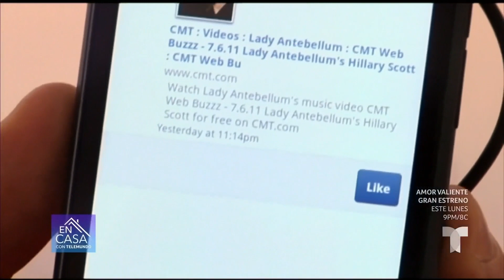Facebook envía pago de compensación a residentes de Illinois | En Casa Con Telemundo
Los usuarios de Facebook que residen en Illinois recibieron un cheque de 397 dólares como compensación por almacenar escaneos digitales de los rostros sin consentimiento.